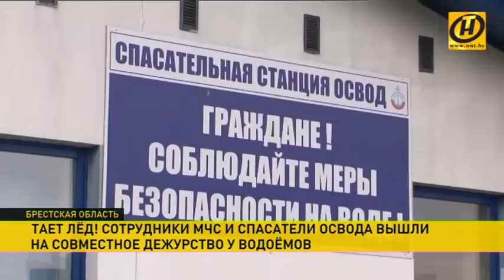Тает лёд! МЧС и ОСВОД вышли на совместное дежурство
В Брестской области температура воздуха стремительно повышается. Впрочем, как и опасность не устоять на тонком льду. На Гребном канале в Бресте спасатели дежурят 12 часов в сутки.